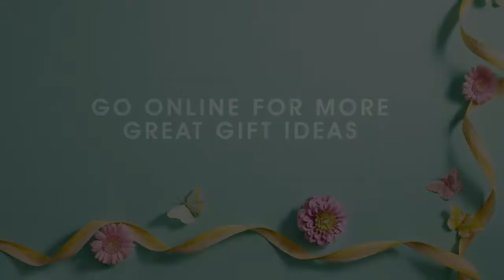Mothers Day Gift Ideas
: watch this video featuring products available on littlewoods.com.